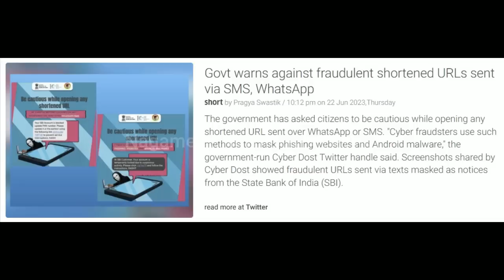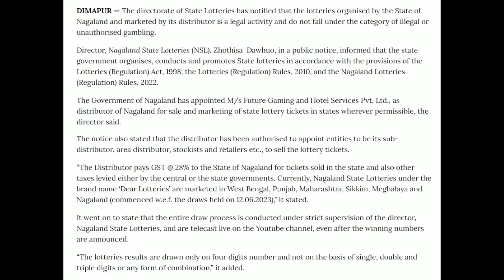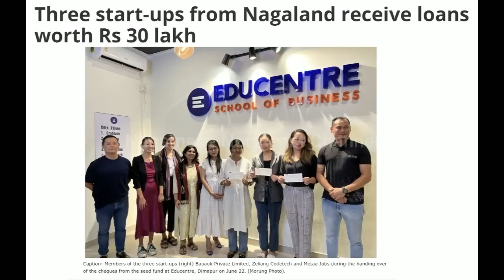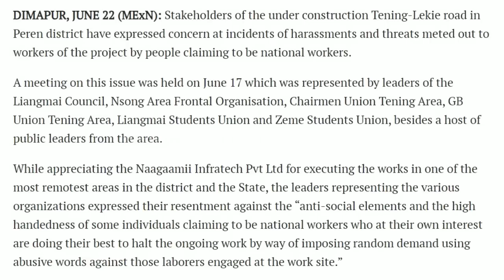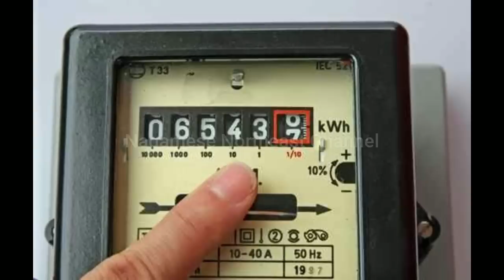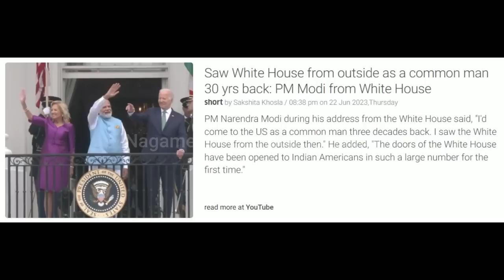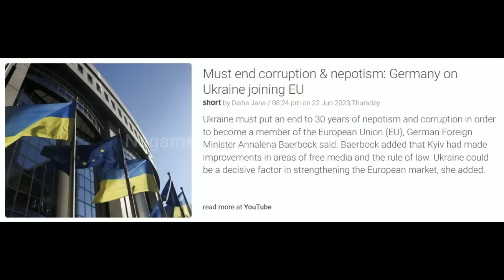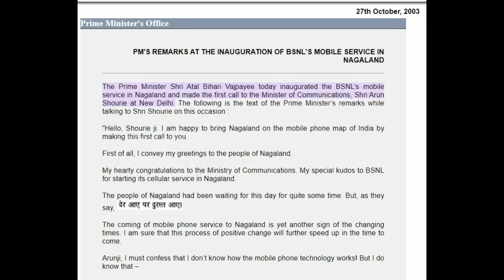No. 948 | Nagamese Northeast Channel News | 23 June 2023 | Nagaland